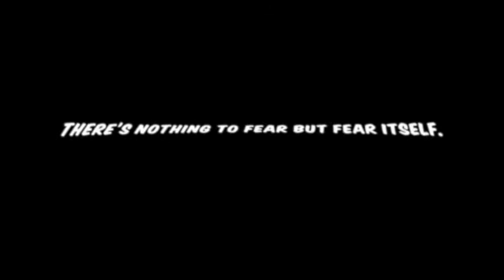The Fear of Stretching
Fear will keep you from pursuing God's big dreams for your life. Learn how to press beyond the fear and live your best life.